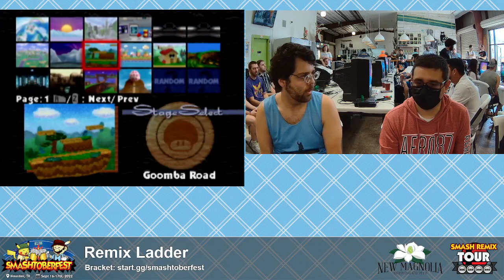Smashtoberfest 2022 - Josh Brody (Sheik) Vs. JaimeHR (Poly Yoshi) SSB64 Smash Remix Tournament